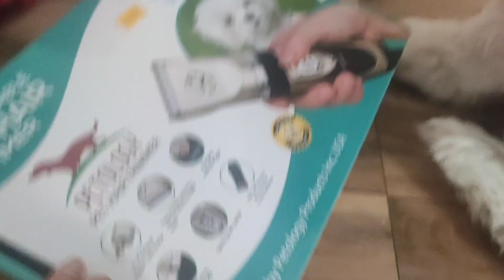SHIRO ka haircut ghar mai kar diya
Hi,

I am Milo.  I stay with my family where I have two elder brothers, mom, dad and my cute little bro "Shiro".

Love
Milo